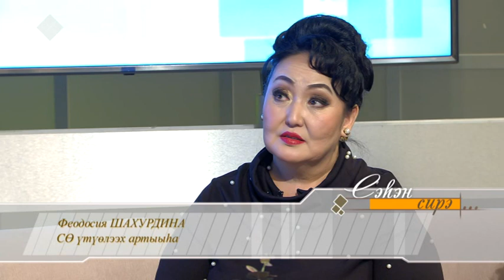Сэһэн сирэ (06.03.2019)